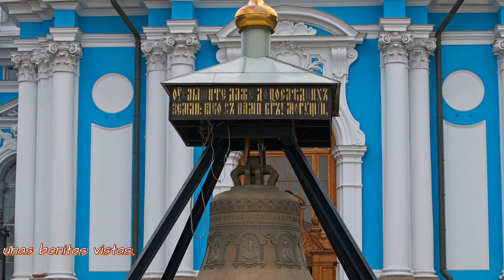Viaje a Rusia Día 4º_1 - 11 Septiembre 2019. Catedral de Smolny. San Petersburgo.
El día once visitamos la catedral de Smolny, de singular fachada en blanco y azul, lo que la distingue de las demás. Después disfrutamos de unas bonitas vistas desde la ribera del rio. Y por la tarde un magnífico espectáculo de ballet.